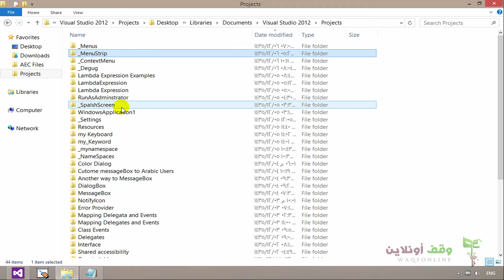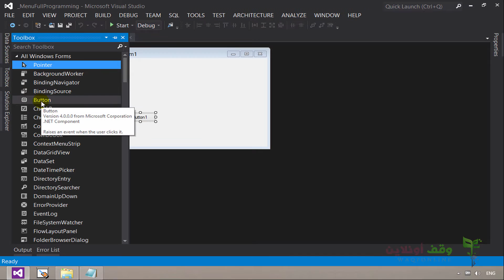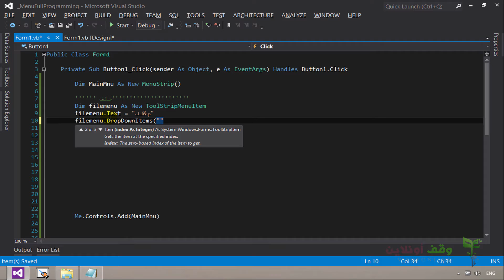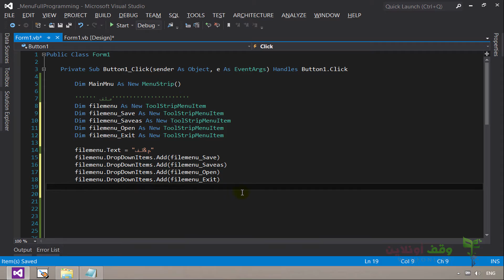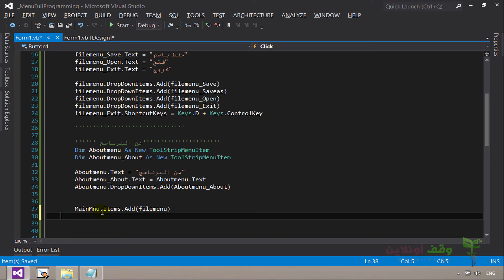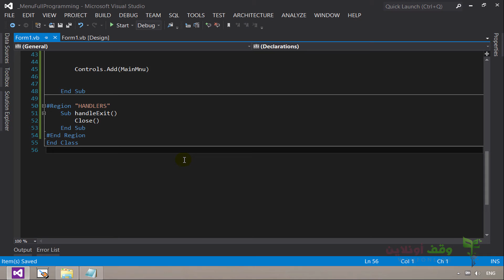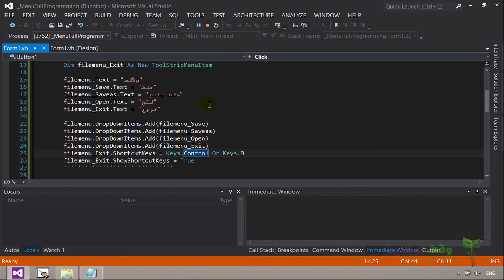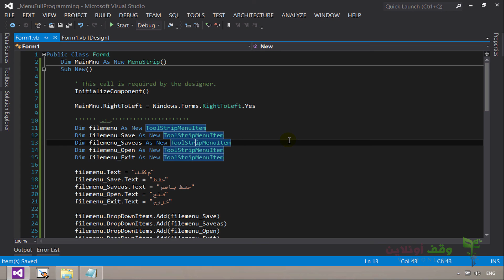VB 2012- 230- عمل قائمة منسدلة للمشروع برمجيا من الألف للياء